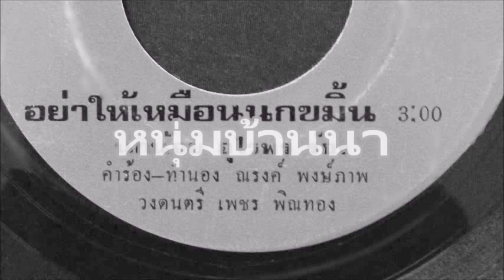นกน้อย อุไรพร - อย่าให้เหมือนนกขมิ้น (ผ)